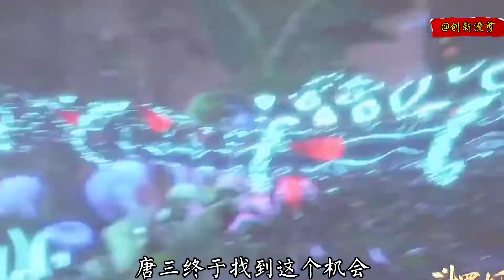唐三以一己之力对战两名巅峰斗罗，他能抵挡的住吗？